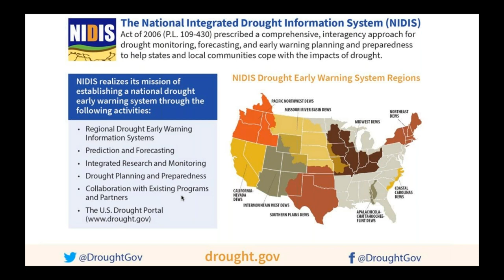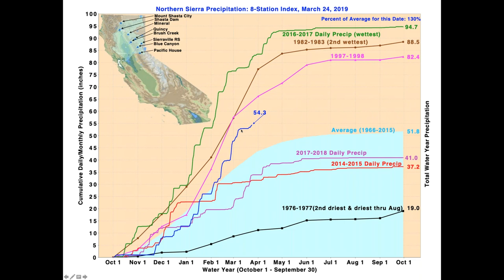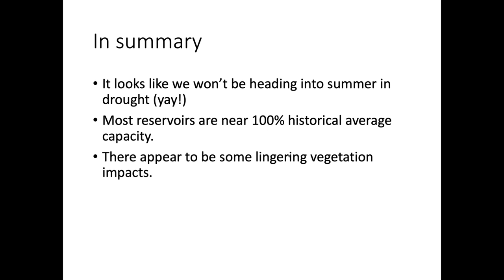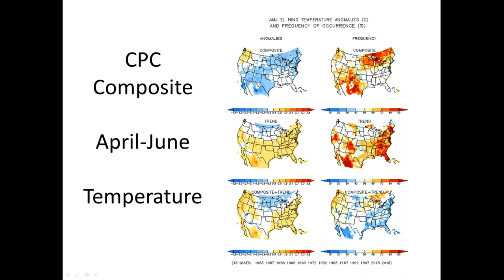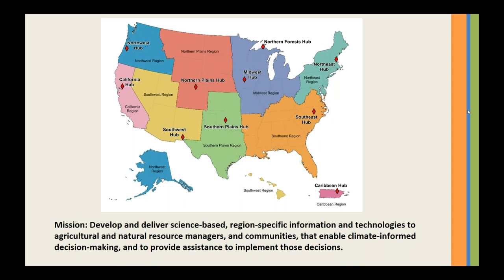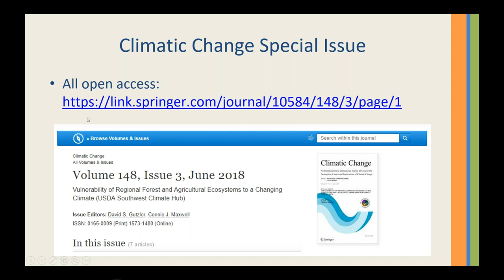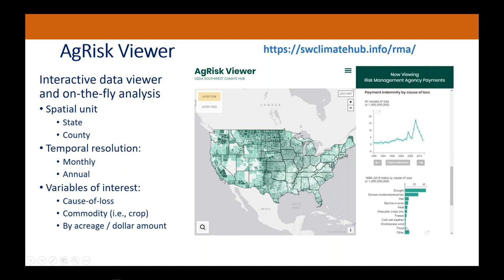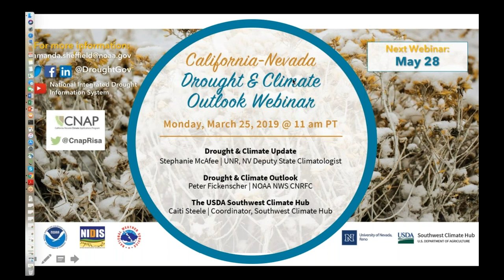California Nevada DEWS March 2019 Drought & Climate Outlook Webinar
The California-Nevada Drought Early Warning System (CA-NV DEWS) March 2019 Drought & Climate Outlook Webinar is part of a series of regular drought and climate outlook webinars designed to provide stakeholders and other interested parties in the region with timely information on current drought status and impacts, as well as a preview of current and developing climatic events (i.e. El Niño and La Niña).

Sponsors include the California Nevada Climate Applications program (CNAP), a NOAA RISA Team.